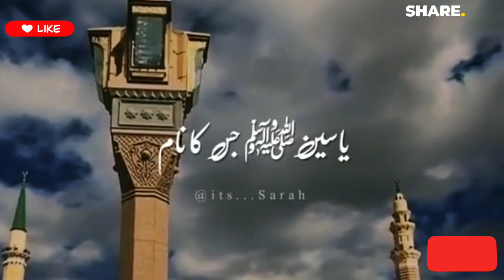#❤️❤️❤️bayan with Tariq Jameel#👌